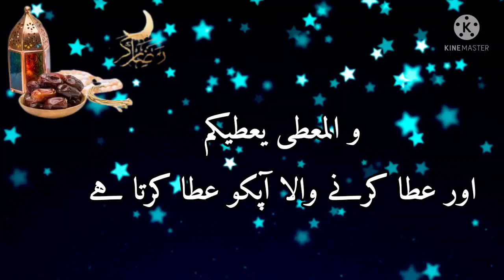Bushrakum Bushrakum || Alalhumma Ballighna Ramzan || Shan E Ramzan || Ramzan Coming Soon || 2022